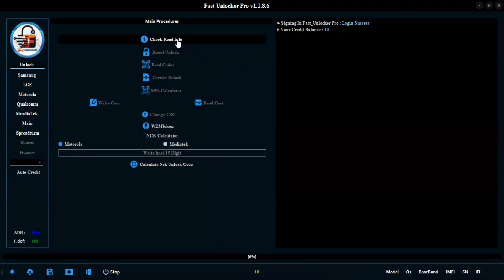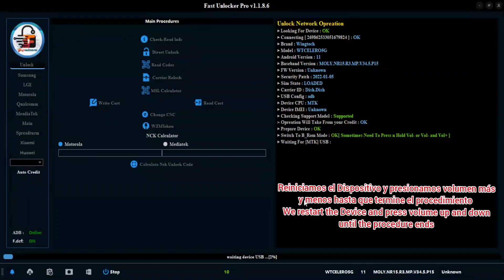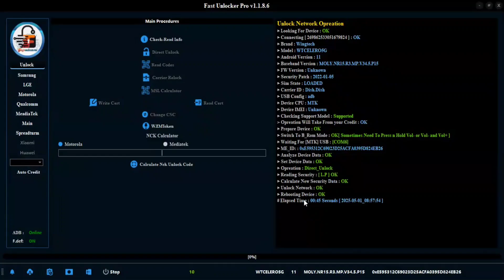✅️Unlock Sim Celero 5G Model WTCELERO5G NEW SECURITY BY FAST UNLOCKER PRO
✅️Unlock Sim Celero 5G Model WTCELERO 5G NEW SECURITY BY FAST UNLOCKER PRO

Join me as I take on the challenge of cracking the security code for the Sim Celero5G Model WTCELERO5G - let’s see if I can unlock it!

I've got my hands on the FAST UNLOCKER PRO tool, which claims to unlock even the toughest security codes. This tool has been making waves in the tech community, and I'm excited to put it to the test.

Locked phones can be super frustrating. Imagine buying a phone, only to find out it's tied to a specific carrier. You're stuck with limited options and higher bills. Users trying to switch carriers or access features they want are often left feeling helpless.

FAST UNLOCKER PRO promises to change that. With this tool, users can unlock their phones in just a few clicks. No more being locked out of features or stuck with a carrier you don't want. It's a game-changer for anyone who's ever struggled with phone restrictions.

To use FAST UNLOCKER PRO, first, make sure your phone is fully charged. Then, download and install the tool on your computer. Connect your phone to the computer using a USB cable. The tool will guide you through the rest. Just follow the on-screen instructions carefully to avoid any hiccups.

The process is relatively straightforward. Once you've got the tool installed and your phone connected, you're good to go. The tool does all the heavy lifting. Just be patient and let it work its magic.

As the unlocking process begins, your phone's screen will go dark. Don't worry; this is normal. The tool is working its magic. When it's all done, your phone will restart.

Finally, you'll see the confirmation message. Your phone is now unlocked. You can switch carriers, access features you were previously locked out of, and enjoy your phone without restrictions.

Unlocking your Sim Celero5G with FAST UNLOCKER PRO is a total game-changer. It's easy, efficient, and user-friendly. Say goodbye to carrier restrictions and hello to freedom.

(NÚMERO PERSONAL CUALQUIER PREGUNTA SOBRE BYPASS ATENCIÓN) (SOLO BYPASS:) (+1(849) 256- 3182)

Video más visto de mi canal

DESCARGO DE RESPONSABILIDAD: Todos los videos en mi canal de YouTube son solo para fines educativos y / o para ayudar a las personas a desbloquear sus teléfonos que olvidan su contraseña o bloqueo de Google. No apruebo ni animo el desbloqueo de teléfonos móviles robados / bloqueados. Cualquier persona que use estos videos para cualquier propósito ilegal será el único responsable de su actividad. Esto es muy importante para nosotros (YouTubers

@Android bypass zone